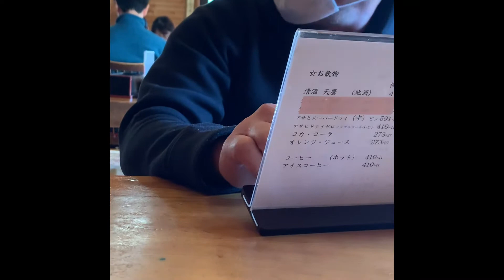Favorite soba noodle time.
It’s lunchtime ,so we plan to go Japanese noodles restaurant.Soba ,and next dropped by cheezegarden just to have my softicecream.and going to relaxing hotspring nasu.then back to the campingsite.